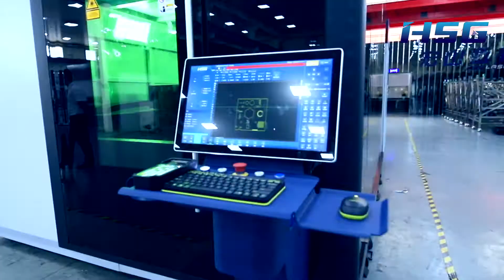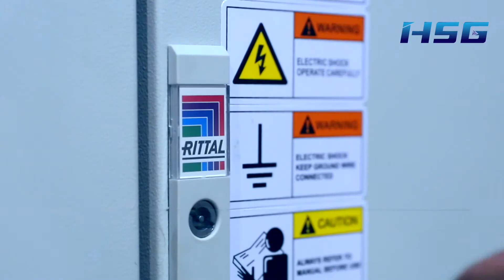HSG T Series - Advanced Industrial Laser Cutting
Latest model from HSG with all of the extra features.